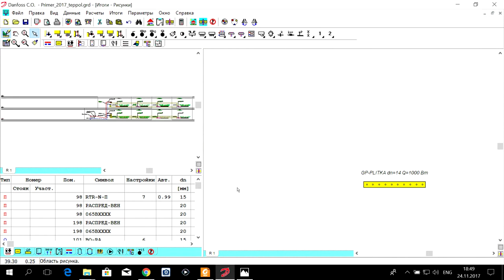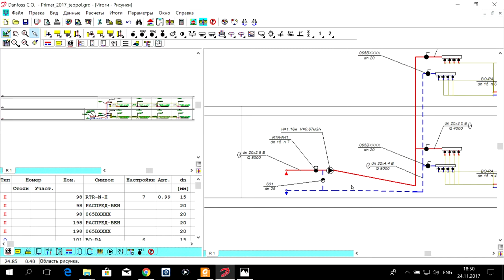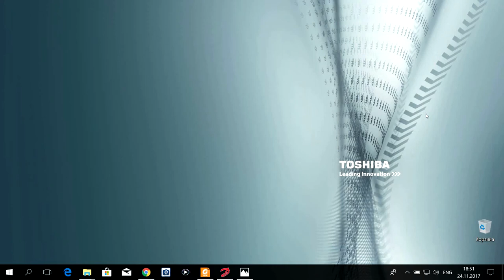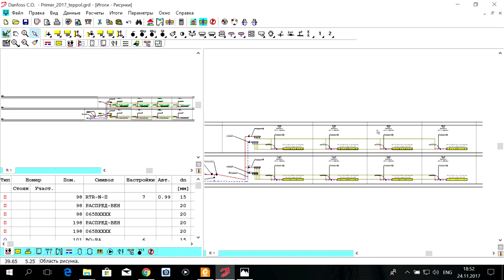Программа Danfoss C.O. 3.8. S02.E05. Теплый пол. Итоги.